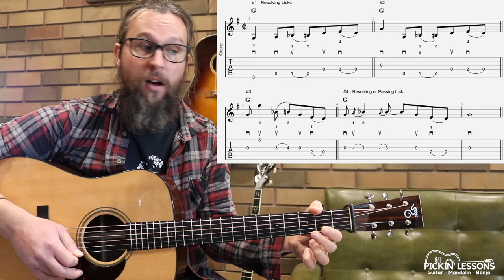Bluegrass Licks Vol. 1: Guitar Lesson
In many styles of music, having some knowledge of how to phrase licks and 'get the sound' is important, and in this lesson, we'll do exactly that, by learning some great sounding bluegrass licks!

In the key of G, we'll focus on licks played over the G, C & D chords, while looking at how to link and transition between the chords. For the advanced picker, this lesson will get the ideas under your fingers - and with some practice, you'll be cuttin' the 'grass in no time!